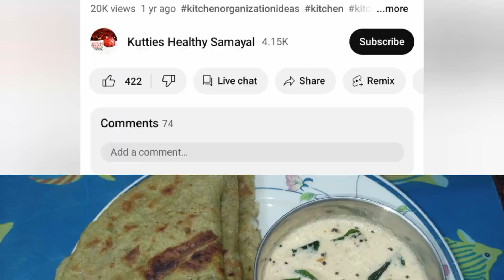பச்சை பயறு அடையும் தேங்காய் சட்னியும் இது போல செஞ்சு கொடுங்க|Adai dosai recipe in tamil|KHS